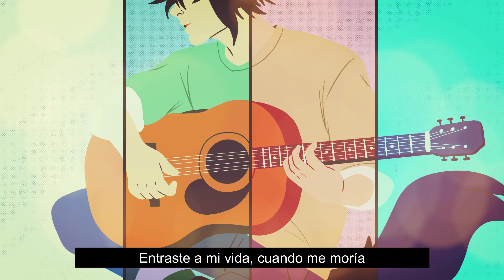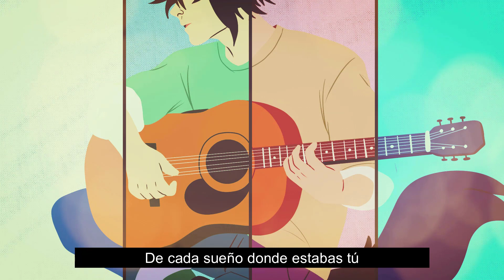COVER en Español||"Amor del Bueno" (Reyli Barba)|ReidenDoesStuff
(Lo se, aún no soy del todo bueno, sigo practicando tanto voz como edición, pero espero les guste.)

Voz Por: ReidenDoesStuff
Canción: Amor del bueno (Reyli Barba)
Instrumental  Por: Adrian Farfan

LETRA:
Como un cuchillo
En la mantequilla
Entraste a mi vida
Cuando me moría
Como la luna
Por la rendija
Así te metiste
Entre mis pupilas
Y así te fui queriendo a diario
Sin una ley sin un horario uh, oh uh
Y así me fuiste despertando
De cada sueño donde estabas uh, oh uh
Y nadie lo buscaba
Y nadie lo planeo así
En el destino estaba
Que fueras para mi
Y nadie lo apostaba
Aquello fuera tan feliz
Pero cupido se apiadó de mi
se apiadó de mi
Como la lluvia
En pleno desierto
Mojaste de fe mi corazón
Ahogaste mis miedos
Como una dulce voz
En el silencio
Así nos llego el amor
Amor del bueno
De cada sueño donde estabas tú, uh uh